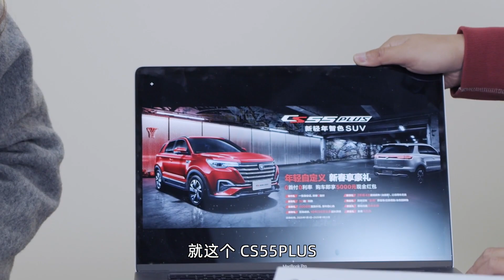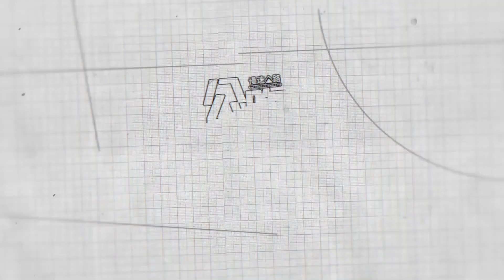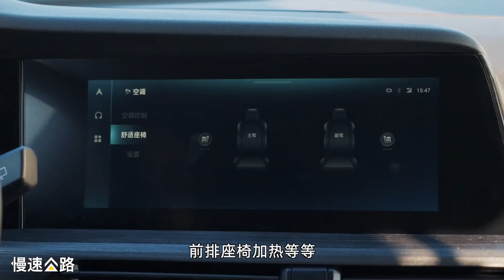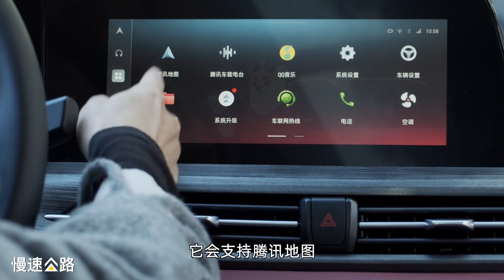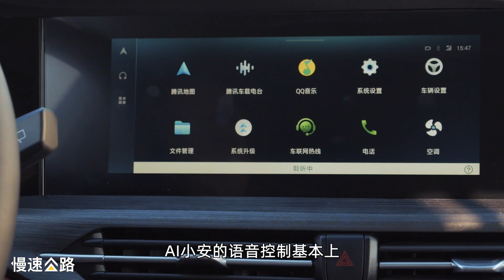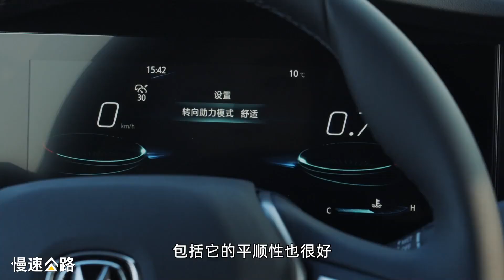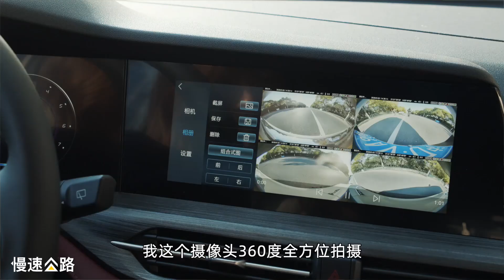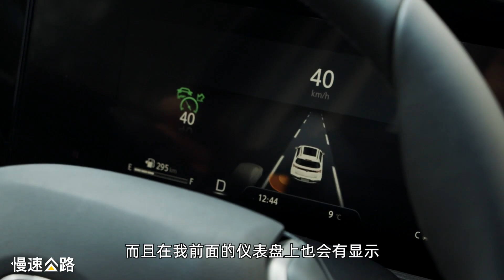公路试车间：年轻人的第一台智能SUV，四姨试驾长安CS55PLUS